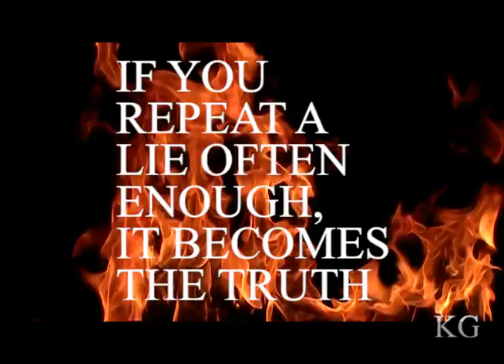Trump Lies & Tweets Fallen Soldier Call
Trump keeps lying, we keep counting